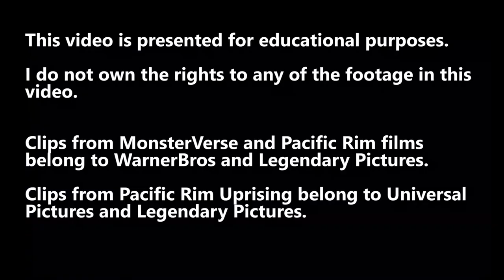the biggest monster in godzilla x kong: the new empire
To sum up, I wanted to make a video about a trendy topic. Like many of you I was hyped up about Godzilla vs. Kong, so chose this content type.

© Copyrights Issues :

Clips from MonsterVerse and Pacific Rim films belong to WarnerBros and Legendary Pictures.

Clips from Pacific Rim Uprising belong to Universal Pictures and Legendary Pictures.

Once I have received your message and determined you are the proper owner of this content I will have it removed, no drama at all. There is no need to strike my channel as we can sort out the issue quickly.
About the unique muto design you saw on the thumbnail:

That muto design does not belong to me. I made several changes in structure and color balance but the original design belongs to this artist

Make sure to check his other designs out !

🎵 1st Track Info:

Title: The Reckoning by AERØHEAD

🎵 2nd Track Info:

Title: Waited (instrumental) by RYYZN